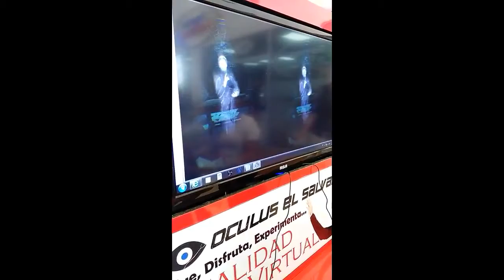Oculus Rift Experiencia Virtual Metrocentro San Miguel El Salvador